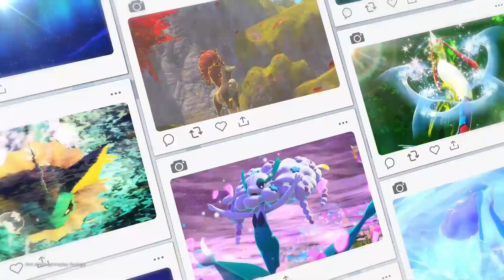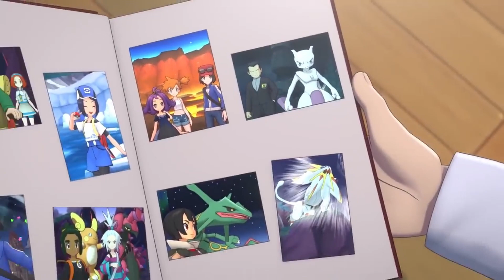The World Of Pokémon Spin-Off Games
What about Pokemon Spin-Offs you say?

Today’s all about appreciating and giving a spotlight to some of the many Pokémon spin-off games that have been released since the inception of Pokémon. From Pokémon Rangers, Stadium/Coliseum to the iconic Pokémon Mystery Dungeon series & currently Pokémon Unite, let’s take a look at what the spin-off games brought to the Pokémon franchise & more!

Either that or I want more Mystery Dungeon...
Music In The Video:
- “Bayonetta: Opening Demo”
- “Pokémon Unite: Shop Theme
- “Pokken Tournament/DX: Tutorial Theme”
- “Pokémon Sword/Shield: Wyndon Theme”
- “Crash Twinsanity: N’Sanity Island Theme”
- “Bayonetta: The Gates of Hell”

(All music is given credit respectfully to all its publishers, game developers, and more.)

Make sure to support their games and their original soundtracks!